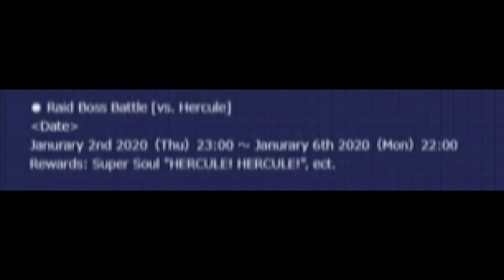Dragon Ball Xenoverse 2 | Noticias, trajes dorados de 21 y Majuub, Medallas TP Doble y más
Ey what a peks gente ¿cómo están? sean bienvenidos a estas noticias rápidas donde les muestro los eventos próximos así como sus recompensas y más :D